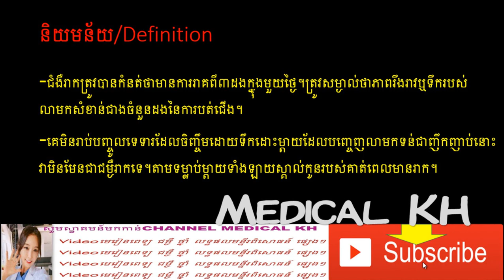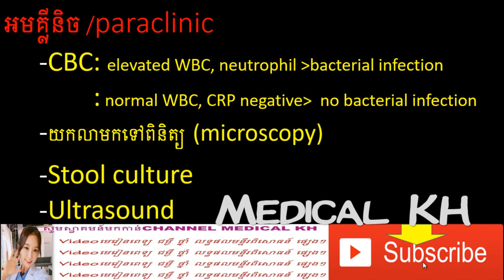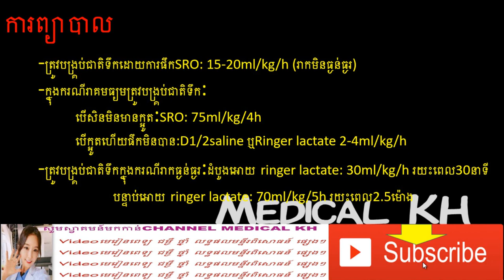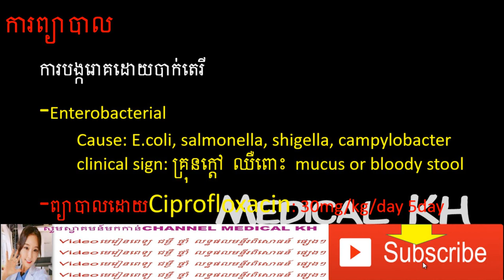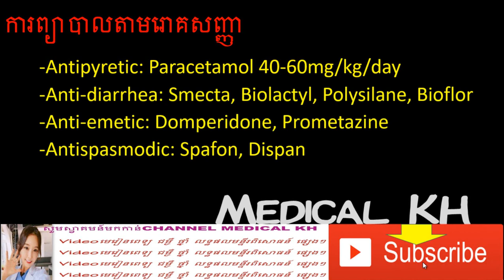Diarrhea_ជម្ងឺរាគ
Diarrhea
Definition
. Clinical signs
. Etiology
. Paraclinic
. Management